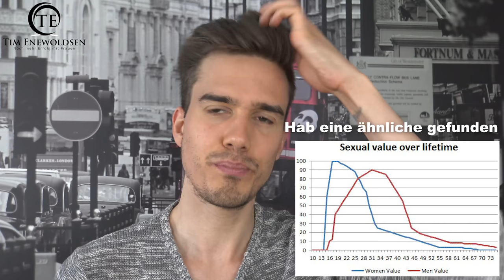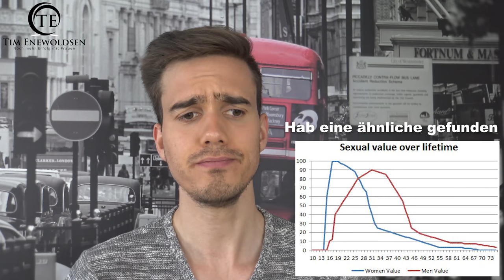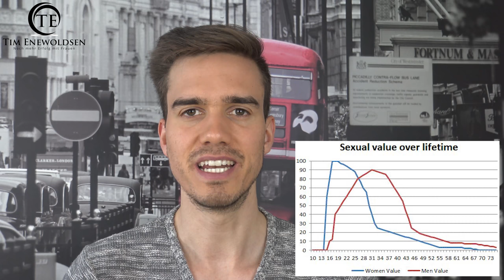Frauen ansprechen: Die EINE Sichtweise für unendliche Motivation (Schau dir diese Statistik an ...)